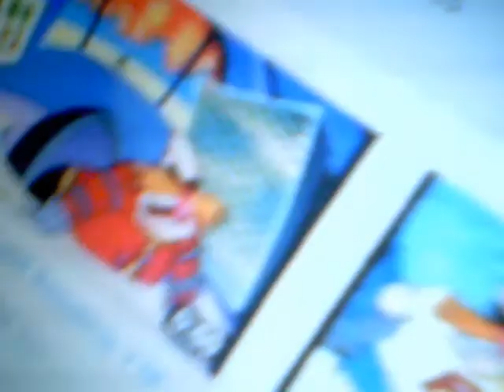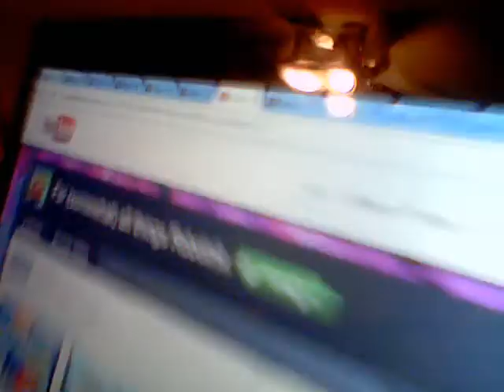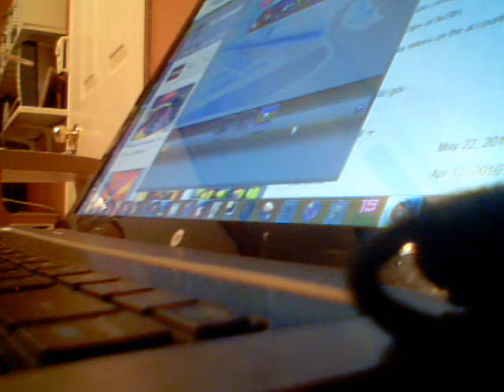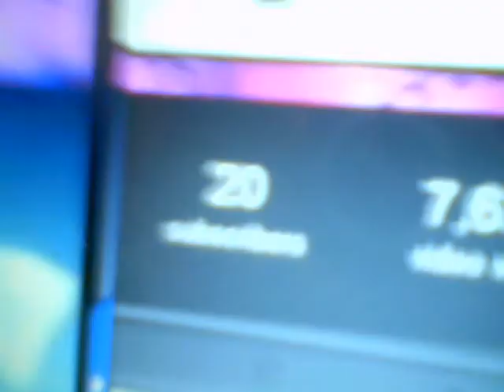Some stuff going up soon on 1337MasterAlt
Mainly uploading the YTPs that I've finished in 2011 but didn't upload yet. So, yeah.